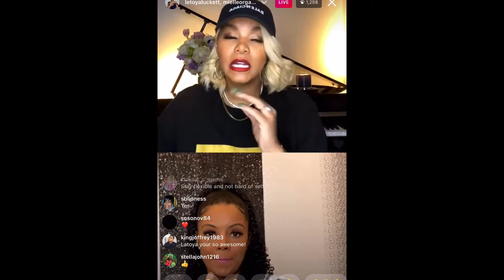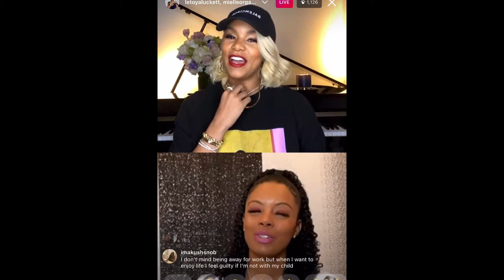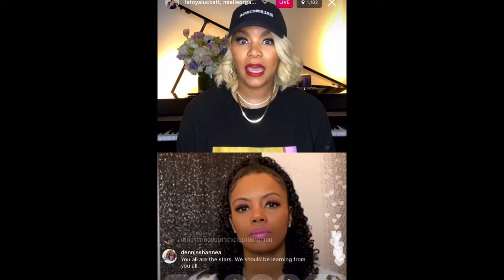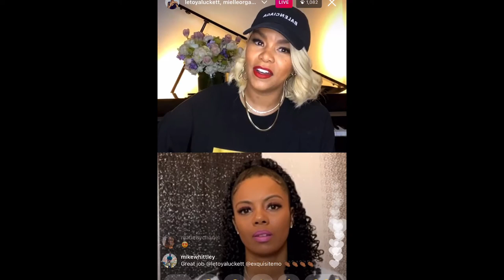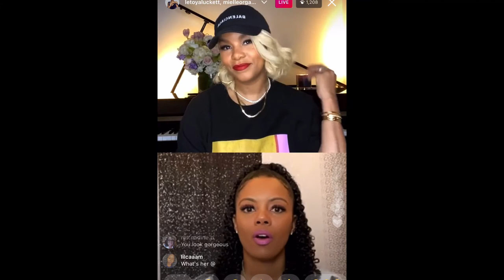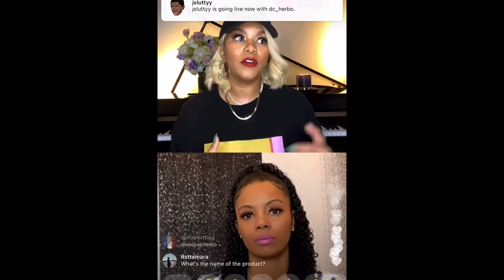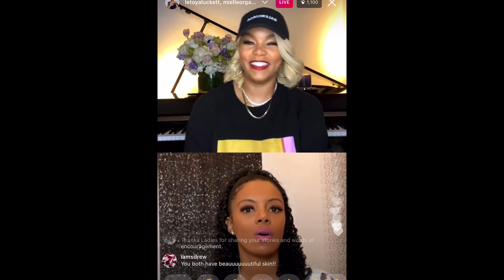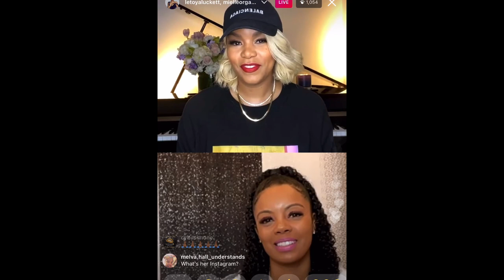LETOYA LUCKETT LIVE WITH MIELLE ORGANICS (1/17/21)